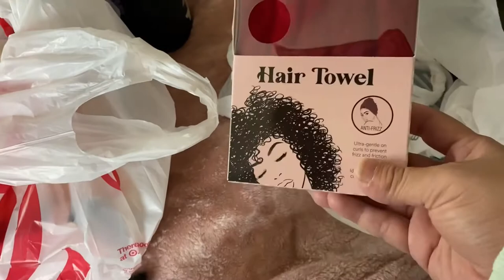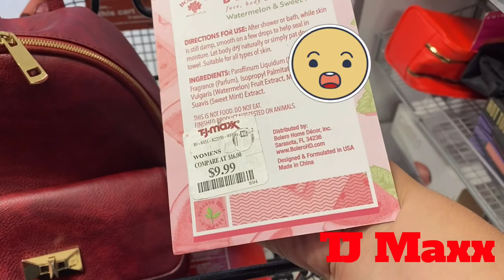Aftermath of Surgery!!! Emotional